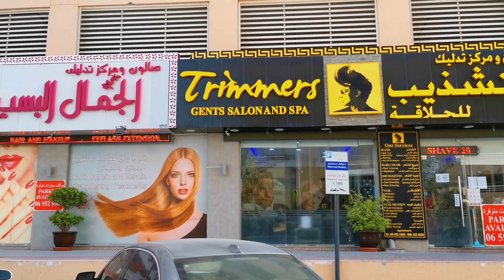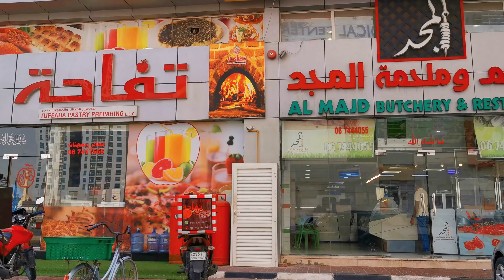Sharjah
Driving from Sharjah to Ajman
Dirigindo de Sharjah para Ajman

Watch other videos by HK